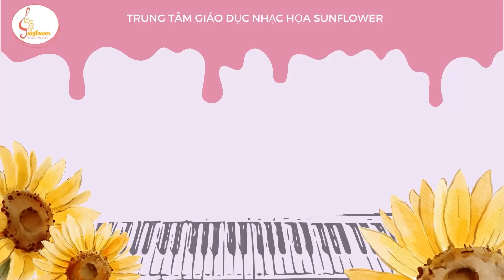SPRING CONCERT 2023 - A LITTLE BIRD & MARY LAMB - ( Nguyễn Võ Phương Anh - Ngô Phương Vy )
✨ TRUNG TÂM GIÁO DỤC NHẠC HỌA SUNFLOWER ✨

➡️ Cơ sở 1: 476/35 Huỳnh Văn Bánh, P.13, Q. Phú Nhuận, TP. Hồ Chí Minh.

➡️ Cơ sở 2: 26/11 Đường số 3, Cư xá Đô Thành, P.4, Q.3, TP. Hồ Chí Minh.

➡️ Cơ sở 3: 7A/65 Thành Thái, P.14, Q.10, TP .Hồ Chí Minh.

➡️ Cơ sở 4: 33 Nguyễn Minh Hoàng, P.12, Q.Tân Bình, TP. Hồ Chí Minh.

 Fanpage  m.me/TrungTamGiaoDucNhacHoaSunflower